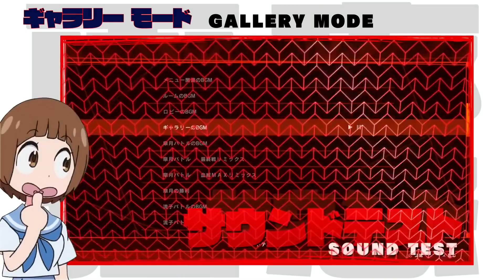Kill La Kill The Game IF Gameplay Features Overview Trailer